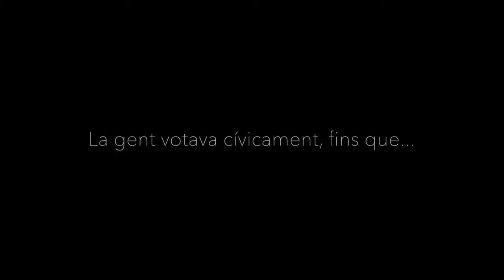1-O Spanish police raids Escola Pia de Sant Antoni in Barcelona inside and outside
The Catalan self determination referendum was taking place on 1st of October 2017. This referendum was approved by the Catalan parliament with absolute majority.
This was how the Spain wanted to stop the referendum, the Spanish police started the raiding polling stations were people were voting normally.
Is this the Spanish democratic solution to the legit Catalan will?

Help Catalonia, Save Europe, save the democracy and basic human rights "